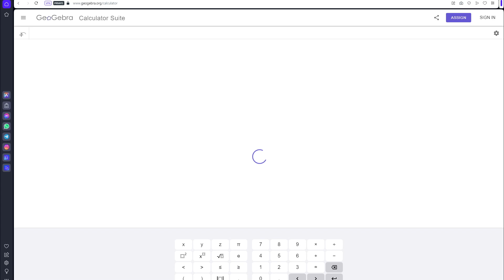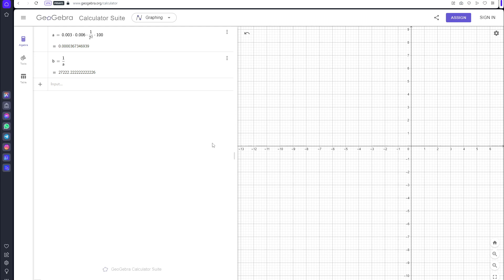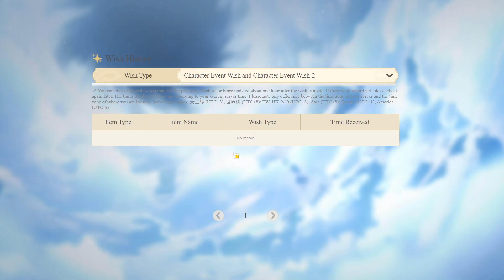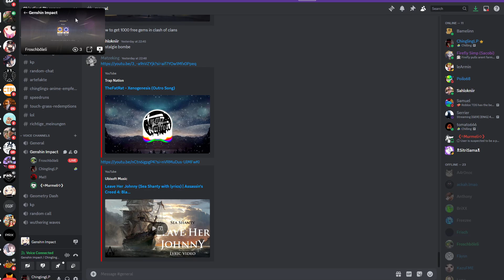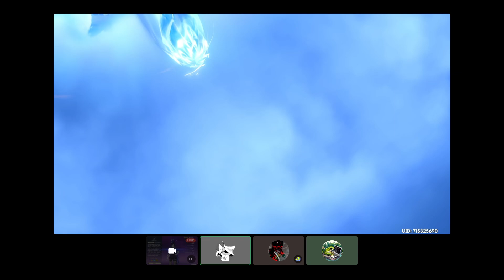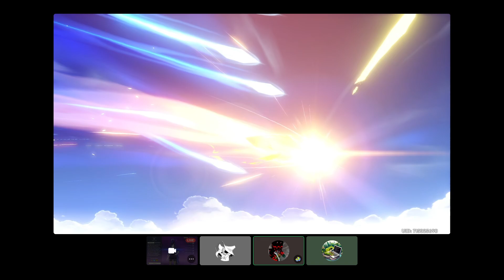Insane Clorinde Pulling Session mit Frosch (C6 Clorinde)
spending many wishes
[Zeit bei Grinding#133.3 angerechnet]